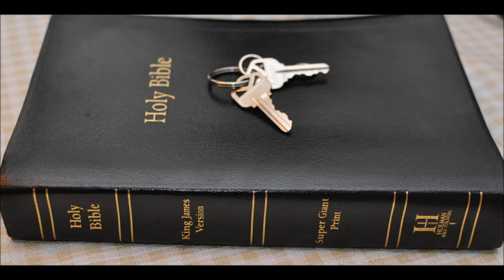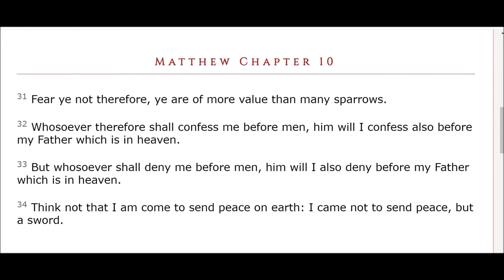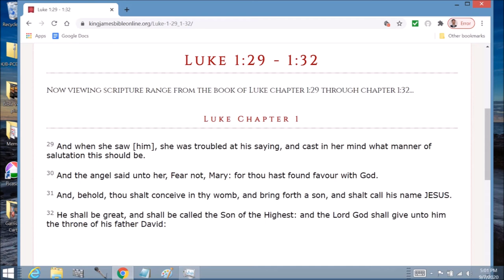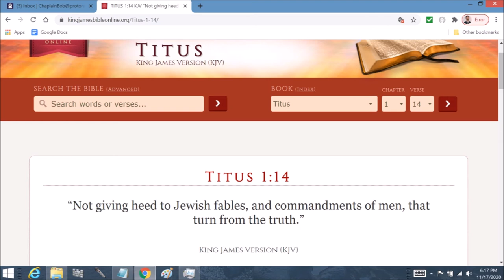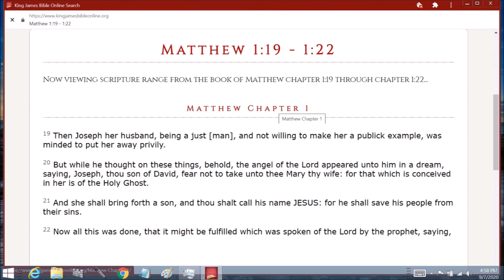Ezekiel 5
Ezekiel  Chapter 5  1 And thou, son of man, take thee a sharp knife, take thee a barber's razor, and cause it to pass upon thine head and upon thy beard: then take thee balances to weigh, and divide the hair.

2 Thou shalt burn with fire a third part in the midst of the city, when the days of the siege are fulfilled: and thou shalt take a third part, and smite about it with a knife: and a third part thou shalt scatter in the wind; and I will draw out a sword after them.

3 Thou shalt also take thereof a few in number, and bind them in thy skirts.

4 Then take of them again, and cast them into the midst of the fire, and burn them in the fire; for thereof shall a fire come forth into all the house of Israel.

5 Thus saith the Lord GOD; This is Jerusalem: I have set it in the midst of the nations and countries that are round about her.

6 And she hath changed my judgments into wickedness more than the nations, and my statutes more than the countries that are round about her: for they have refused my judgments and my statutes, they have not walked in them.

7 Therefore thus saith the Lord GOD; Because ye multiplied more than the nations that are round about you, and have not walked in my statutes, neither have kept my judgments, neither have done according to the judgments of the nations that are round about you;

8 Therefore thus saith the Lord GOD; Behold, I, even I, am against thee, and will execute judgments in the midst of thee in the sight of the nations.

9 And I will do in thee that which I have not done, and whereunto I will not do any more the like, because of all thine abominations.

10 Therefore the fathers shall eat the sons in the midst of thee, and the sons shall eat their fathers; and I will execute judgments in thee, and the whole remnant of thee will I scatter into all the winds.

11 Wherefore, as I live, saith the Lord GOD; Surely, because thou hast defiled my sanctuary with all thy detestable things, and with all thine abominations, therefore will I also diminish thee; neither shall mine eye spare, neither will I have any pity.

12 A third part of thee shall die with the pestilence, and with famine shall they be consumed in the midst of thee: and a third part shall fall by the sword round about thee; and I will scatter a third part into all the winds, and I will draw out a sword after them.

13 Thus shall mine anger be accomplished, and I will cause my fury to rest upon them, and I will be comforted: and they shall know that I the LORD have spoken it in my zeal, when I have accomplished my fury in them.

14 Moreover I will make thee waste, and a reproach among the nations that are round about thee, in the sight of all that pass by.

15 So it shall be a reproach and a taunt, an instruction and an astonishment unto the nations that are round about thee, when I shall execute judgments in thee in anger and in fury and in furious rebukes. I the LORD have spoken it.

16 When I shall send upon them the evil arrows of famine, which shall be for their destruction, and which I will send to destroy you: and I will increase the famine upon you, and will break your staff of bread:

17 So will I send upon you famine and evil beasts, and they shall bereave thee; and pestilence and blood shall pass through thee; and I will bring the sword upon thee. I the LORD have spoken it.